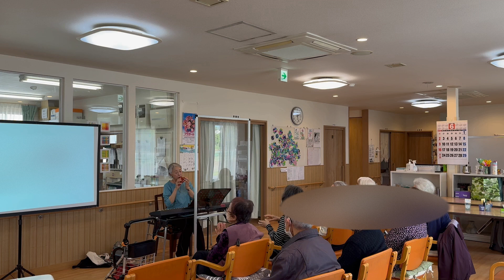オカリナ演奏【東京の花売り娘 B♭】20240603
2024/6/3mon. Kデイサービス（茨城県土浦市）
☆高齢者の介護施設での演奏でした。
以前Cで演奏していたのですが、高音が辛いので全音下げてB♭のアレンジをしてみました。しかし、♭が付く低音に苦戦！出だしでミスしています。まだまだ練習です。
ocarina（POPOLOコンチェルトAC赤土）：坂田佳奈子